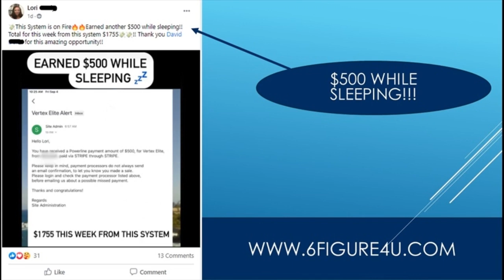Make 500 A Day From Home - How To Make $500 Per Day From Home (Crazy Easy)